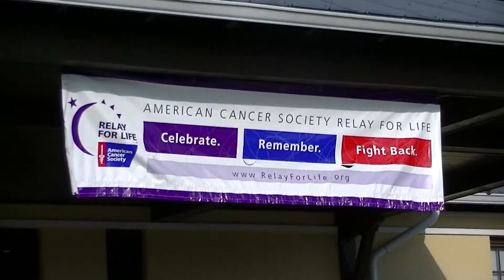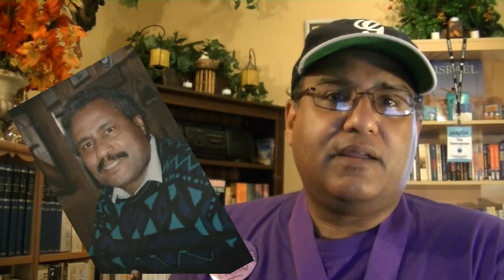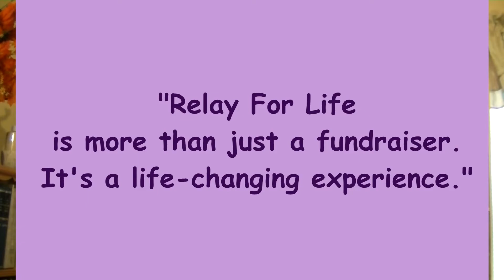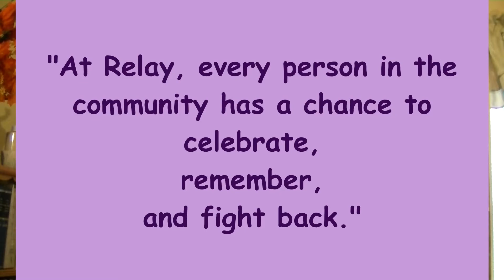I AM A CANCER SURVIVOR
Celebrating 7 years of being cancer-free!

"You have cancer!"  No one ever wants to hear those words in their lifetime.  It was the year 2006 when those words were spoken to me by my doctor.  I was diagnosed with cancer and it left me in shock.  The news was made much more intense and painful when I found out it was the same cancer which took the life of my father.  After one of the toughest times in my life, I am proud to say... I am in complete and full remission.  I am a cancer SURVIVOR!

Relay for Life is an annual event taking place throughout many cities and communities around the world.  It's a time to "Celebrate" the lives of those who fought and won their battle against cancer, to "Remember" those whom has lost their lives to the evil disease and to "Fight Back" and help support those in the fight of their lives.  Join a team, support your local Relay event.  All money raised locally, stays to help those in your local town.  If you're interested in knowing more about the American Cancer Society and Relay for Life, click on the link and learn how ONE person CAN make a difference!